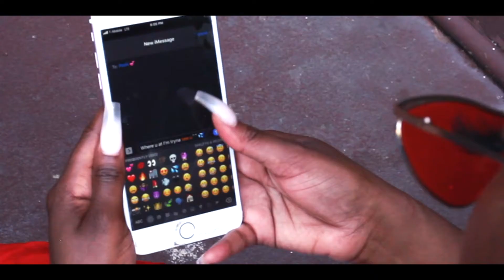B.E. Uber 2 It (Official Music Video)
Shot/Edited By: @OhhthatsMC
Directed By: B.E. & @OhhthatsMC

"Uber 2 It" is one of the HOTTEST singles off  B.E.'s "No Room 4 Error" Mixtape.
Produced By Champ Anderson

R.I.P DJ Tony Redz